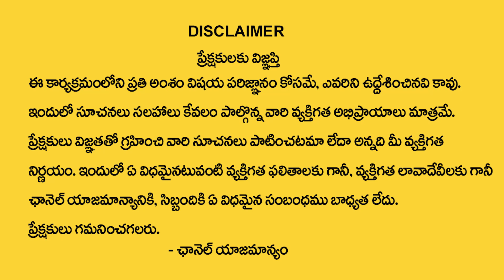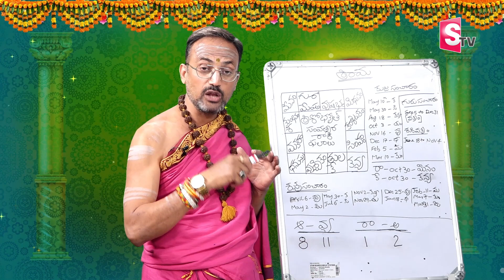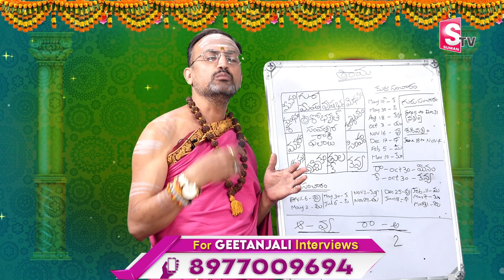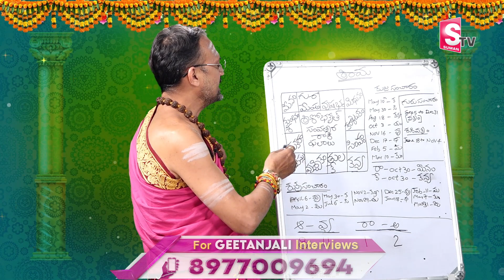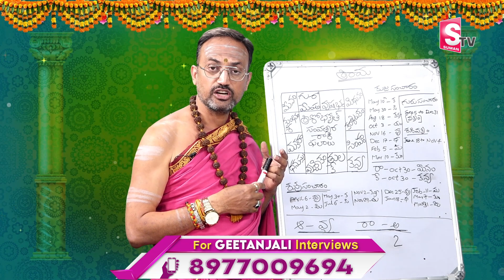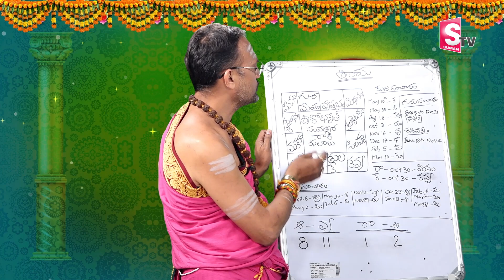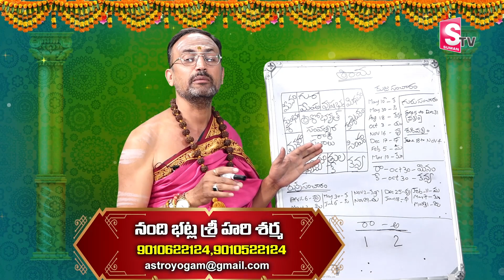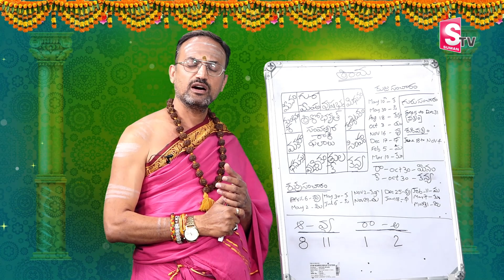Ugadi Rasi Phalalu 2023 | ఉగాది మీన రాశి ఫలితాలు | Meena Rasi | Pisces Sign | SumanTV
Watch ►Ugadi Rasi Phalalu 2023 | ఉగాది మీన రాశి ఫలితాలు | Meena Rasi | Pisces Sign | SumanTV